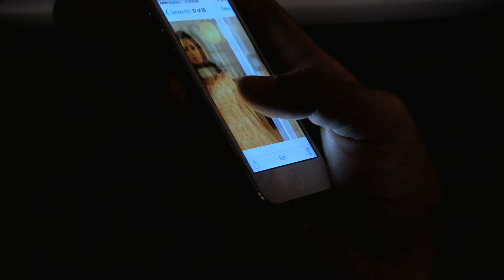Purvi खोई यादों में Arjun का Phone आने के बाद | PAVITRA RISHTA | Full Ep. 1157 | ZEE TV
Purvi loses herself in memories after receiving a call from Arjun. Will this nostalgia bring them closer or deepen her pain? 💔📞

Purvi खोई यादों में Arjun का Phone आने के बाद